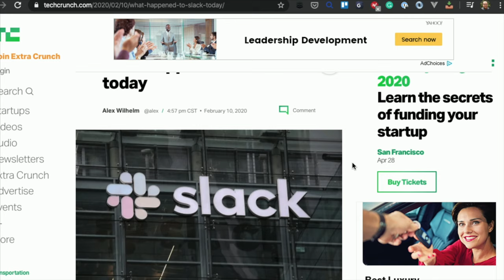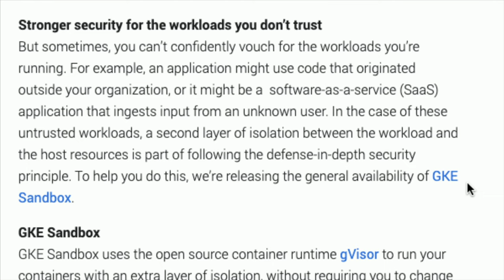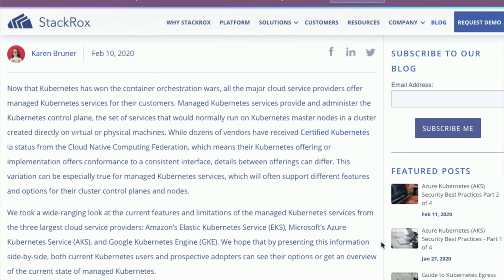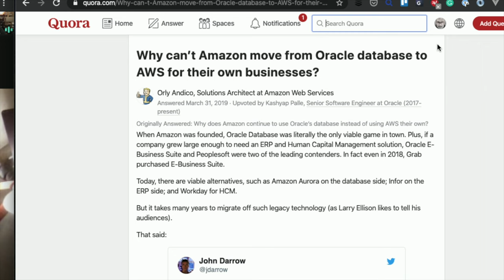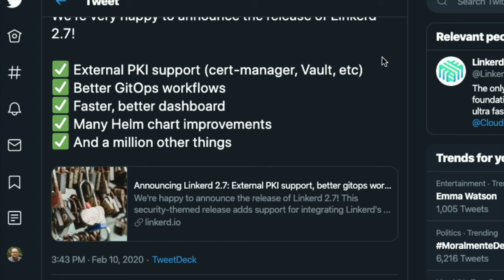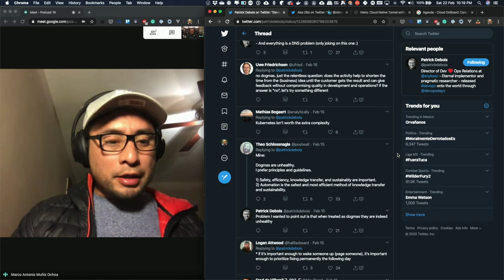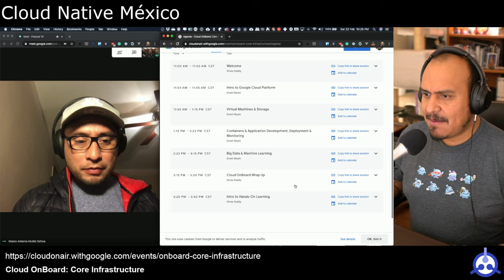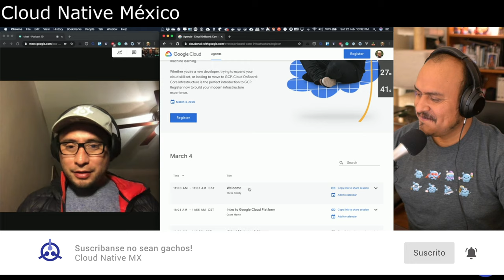[PODCAST] S01-E19: Amazon no puede dejar Oracle, Dogmas de DevOps & ¿Que onda con Slack?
- [Announcing Linkerd 2.7: External PKI support, better gitops workflows, streamlined cert rotation]

- [Exploring Container Security: Run what you trust; isolate what you don’t]
- [Why can’t Amazon move from Oracle database to AWS for their own businesses?]

## Eventos